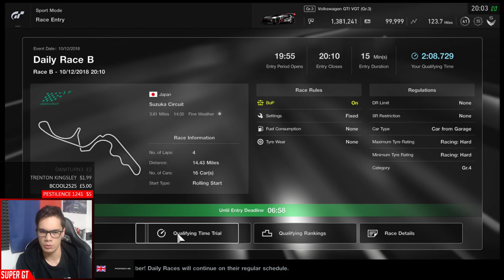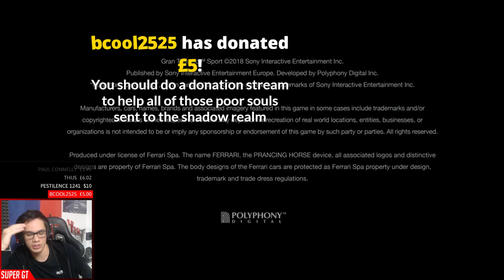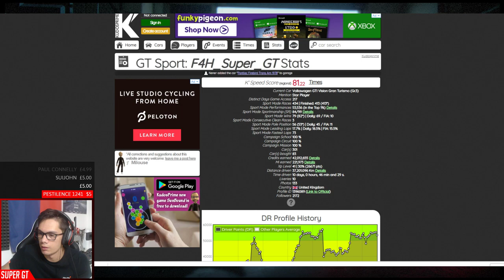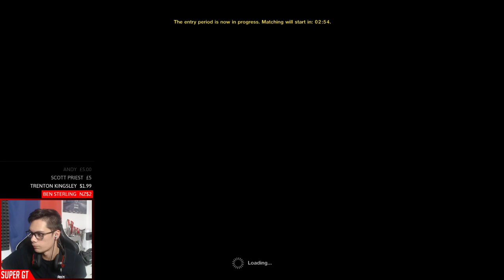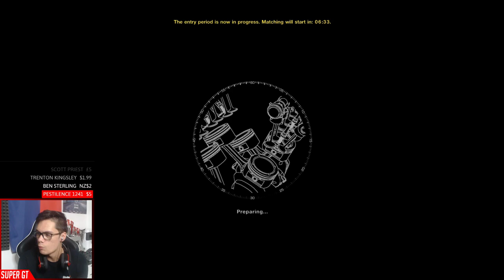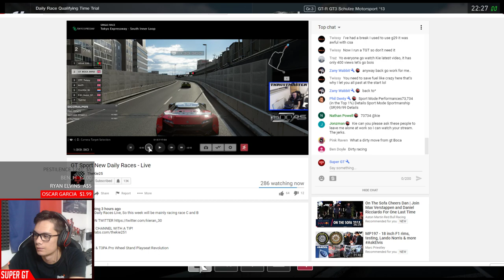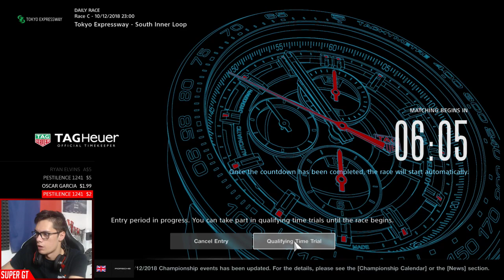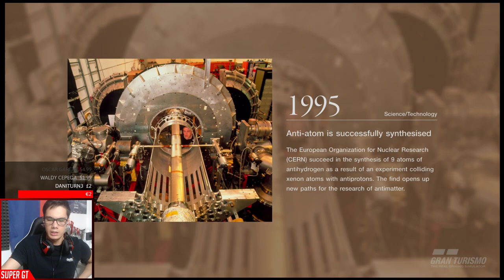Gran Turismo Sport: New Tokyo Circuit! (New Weekly Races Live)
This weeks races:
A: Tsukuba, N300
B: Suzuka, Gr.4
C: Tokyo Expressway South Inner Loop, Gr.3

OTHER LINKS

PC
➡️️ Intel 8700K
➡️️ Z370 Motherboard
➡️️ Vengeance 32GB Ram
➡️️ GeForce 1070 Ti GPU
➡️️ Corsair H100i V2
➡️️ WD 4TB HDD
➡️️ Corsair TXM 850
➡️️ SanDisk 240GB SSD
➡️️ NZXT S340 Case

Gaming/Setup
➡️️ Elgato Stream Deck
➡️️ Xbox One X
➡️️ Playstation 4
➡️️ Corsair Void Pro
➡️️ Samson Meteor Mic
➡️️ Logitech C920
➡️️ Neewer Lighting
➡️️ Elgato HD60 Pro

➡️️  Super GT
       Maidstone
       ME14 9WT

➡️️ 6 Months +
Taaha Siddiqui, Christian, Anirudh Shirsat, Adeyemi Inniss, Robert Freitas, RoundRobins, dibblr

➡️️  2 Months +
Scott Billeck, King James, HyperJrive, RypeL

➡️️  1 Month +
Scott Priest, Jody Williams, Jack Spence, Freya the Succubus, Ognjen Starcevic, K A S T Gecko14,